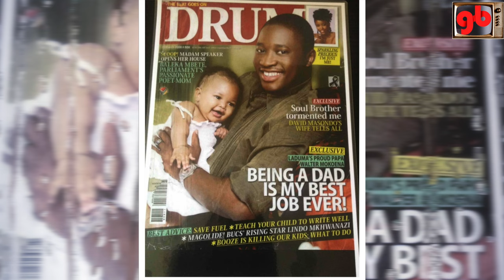10 South African Celeb Kids Who Were Born Rich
Showing top 10 children of celebrities who were born rich.

1. Kairo Forbes
2.  Alicia Angel Ferguson
3. Duduzane zuma
4. Kanukami Mbau
5. Andile Mpisane
6. Esona Maphumulo
7. Bahumi Madisakwane
8. Robi Malinga jr
9. Owami Mafokate
10. Thandolwethu Mokoena